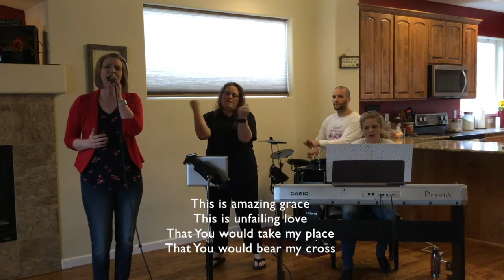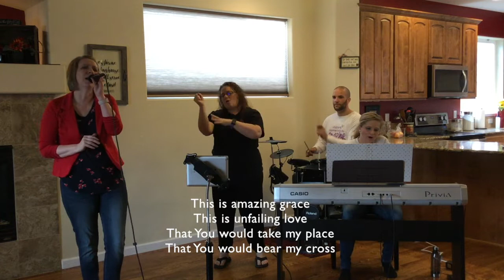Worship 4 26 20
We are excited to worship with you!
You can send your tithes and offerings, request prayer and leave a praise at our